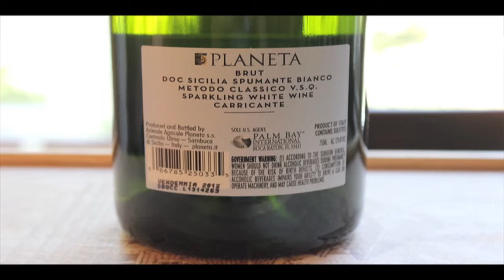Planeta Sparkling Carricante Brut NV - 94 Points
Salute,

James